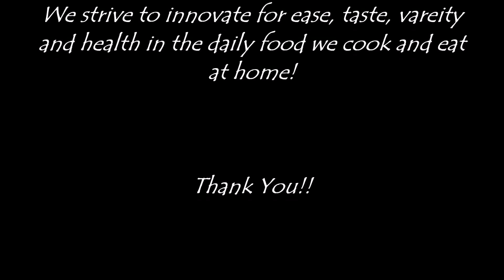PaakaAashrama Recipe # 0168 - Barley Soup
ಜವೆ ಗೋಧಿ ಎಸರು